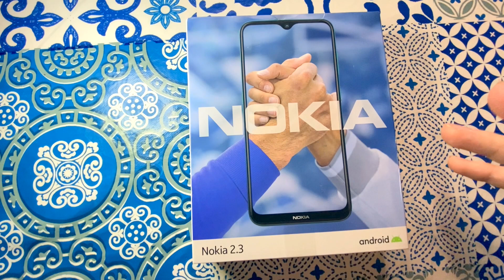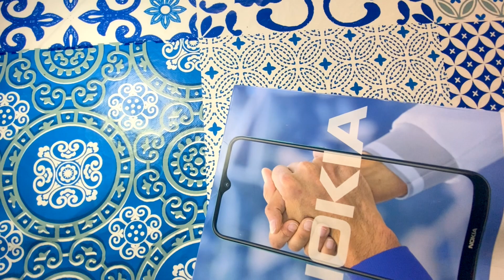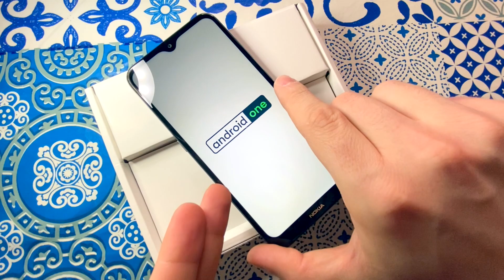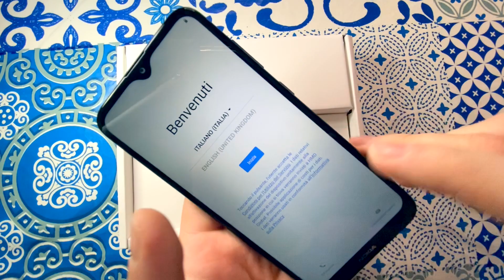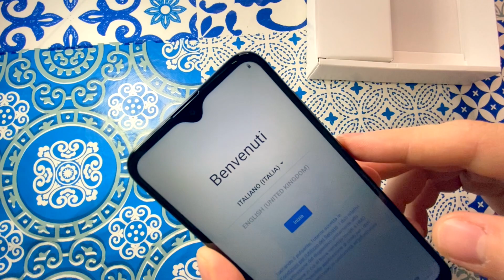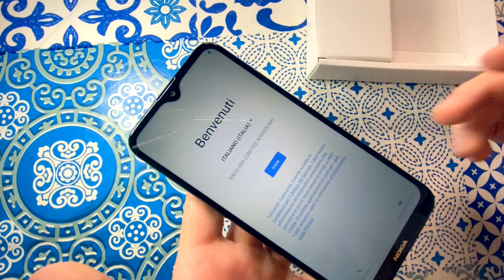UNBOXING ITA NOKIA 2.3 ! Il nuovo XIAOMI KILLER ??? ANTEPRIMA ITALIANA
Ciao! Oggi vi porto in ANTEPRIMA ITALIANA il nuovo NOKIA 2.3 !!!
Ringrazio HMD global per il sample !